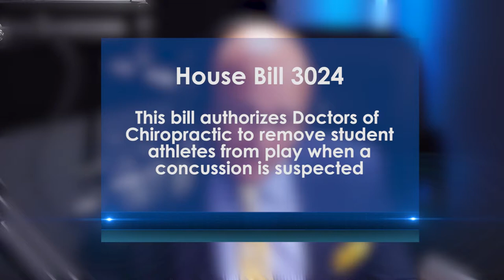To Your Health, Chiropractic Gains Ground During the Tx Legislative Session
VICTORY! The Texas Legislative session brought success to the profession of Chiropractic.